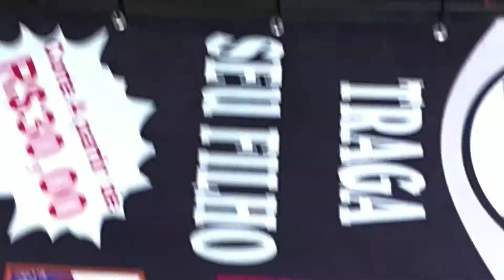Davi Corta o Cabelo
Davi não curti cortar o cabelo, mas mesmo assim se diverti muito.